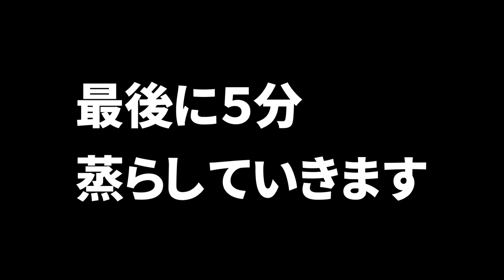旬のナスは絶対にこれで食べてほしい、ナスがとろける【至高の茄子】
【至高の茄子の煮浸し】

★今回のレシピはこちら↓
【至高の茄子の煮浸し】（１～２人前）
茄子　　　3本（２３０～２４０ｇほど）
サラダ油　大さじ２
生姜　　　5g
（みりん風調味料でもOKですが今回の場合は『本みりん』がオススメです）
水　　　　160㏄
（今回は煮詰めすぎたので途中で適量足しました）
★彩りで　小ネギ適量

フリーBGM
DOVA-SYNDROME